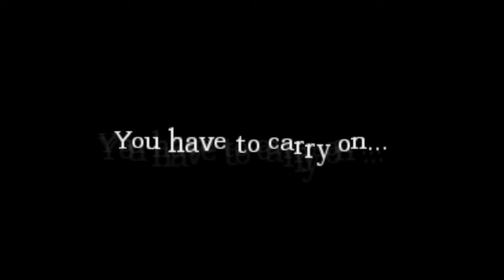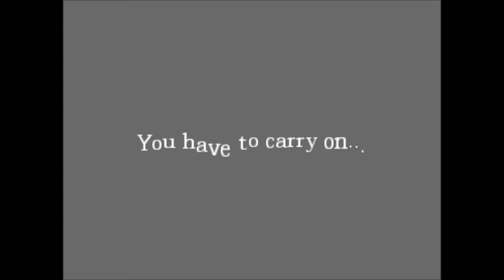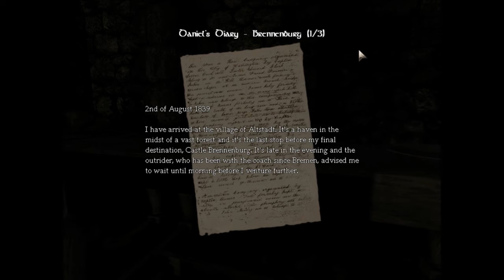U298 - Über and Co. Play Amnesia The Dark Descent pt. 13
We return to Amnesia, descending into the Dungeon and having our first good look at a Gatherer!